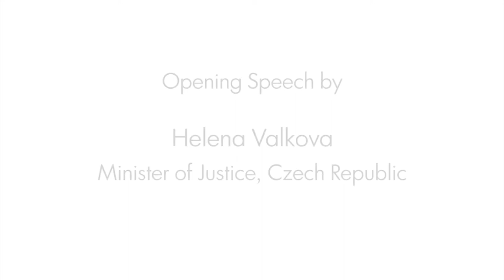Helena Valkova: Inaugural Speech. 6th IJJO Conference. Brussels 2014. French Audio.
French Audio. Helena Valkova: Inaugural Speech. 6th IJJO International Conference. Brussels 2014.